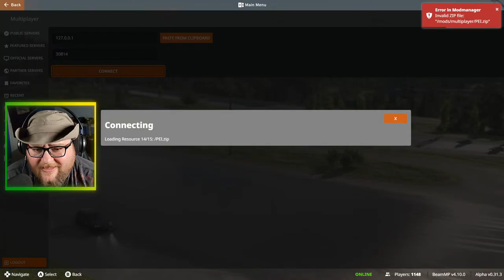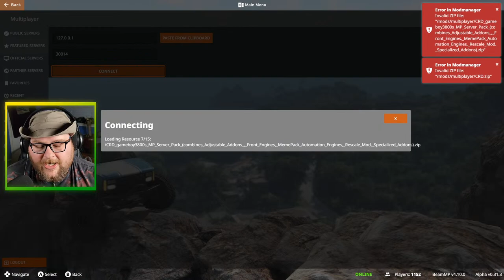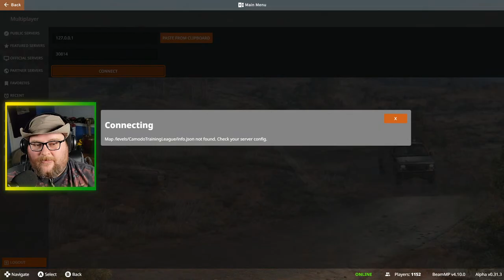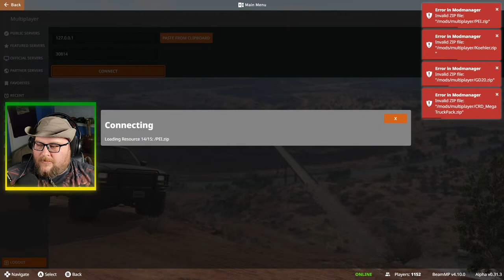Sign Up Series Season 2 - World Finals: Freestyle! (BeamNG.drive)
It's World Finals time here at Toucan Central!  Tonight is the night you've all be waiting for - Freestyle Finals! The competition is fierce, the drivers are ready, who will go home a champion tonight!?!